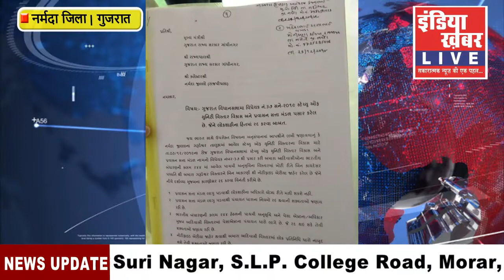स्टैच्यू ऑफ यूनिटी में विकास के नियम लागू होने से आदिवासियों ने किया विरोध प्रदर्शन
नर्मदा जिला संवाददाता गौतम व्यास, की रिपोर्ट...